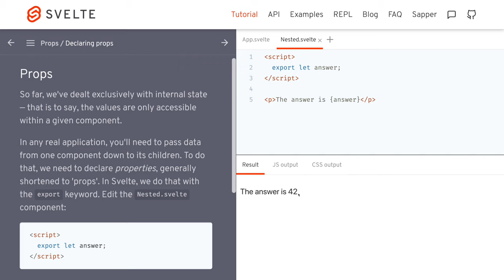1293 🍹 3a Vlasy / Deklarácia vlasov - Svelte slovensky